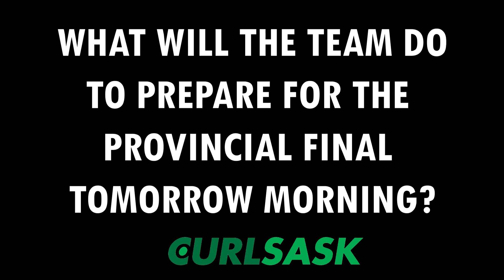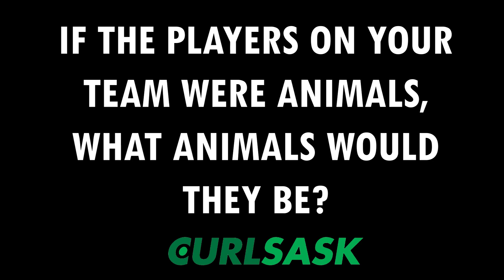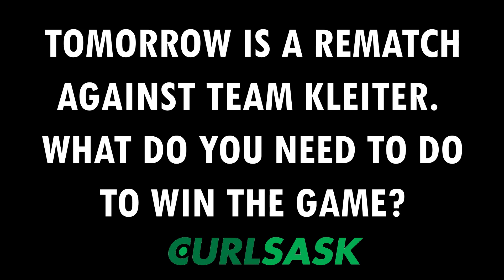Media Scrum - 2022 Junior Provincials - Playoffs